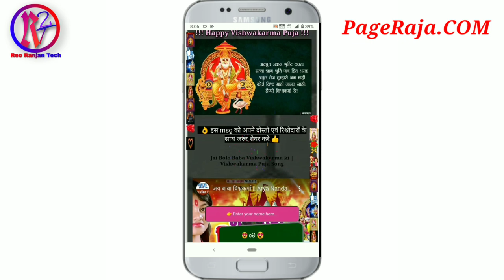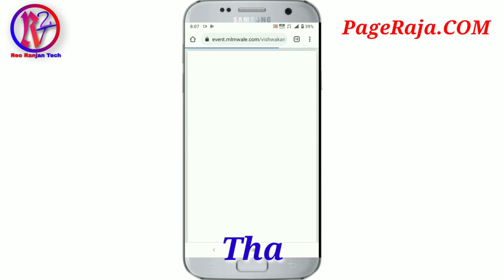विश्वकर्मा पूजा के नाम से ऑनलाइन बधाई दें - Happy Vishwakarma Jayanti Puja Wishes Karen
Happy Vishvakrma Jayanti Puja ki Shubhkamnaye apne dosto mai online whatsapp or facebook ke madhyam se wish kare, agar video pasand aaye to video ko like kare. or share kare,

विश्वकर्मा पूजा स्टेटस | विश्वकर्मा जयंती स्टेटस

vishwakarma puja wishes in hindi
विश्वकर्मा पूजा पर शायरी
vishwakarma puja wish karen
Vishwakarma Puja 2022 Date And Time
विश्वकर्मा पूजा 2022 शायरी
विश्वकर्मा पर कविता
विश्वकर्मा जयंती कब आती है
vishwakarma jayanti kab aati hai
विश्वकर्मा फोटो HD
vishwakarma puja wish kaise karte hai
vishwakarma jayanti puja
vishwakarma jayanti kitni tarikh ki hai
Happy vishwakarma puja wishes
Vishwakarma puja ka poster kaise Banaye
vishwakarma puja kab hai